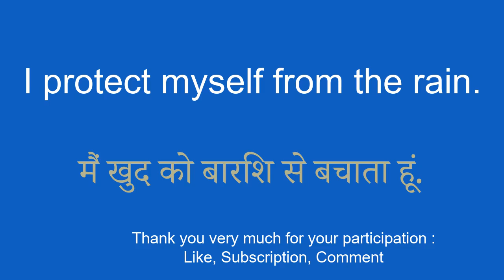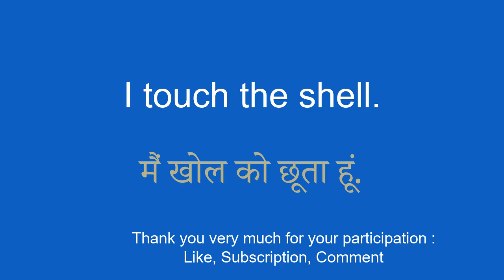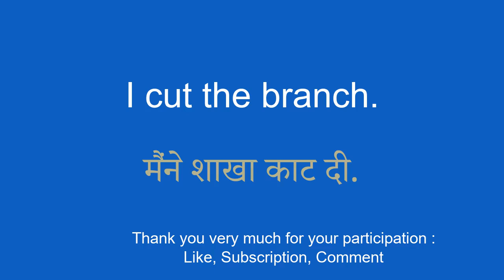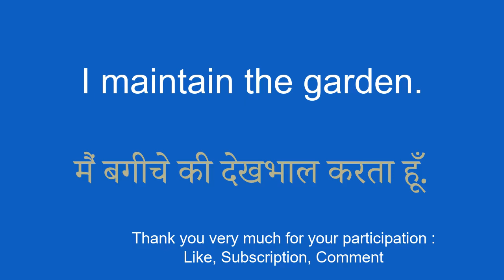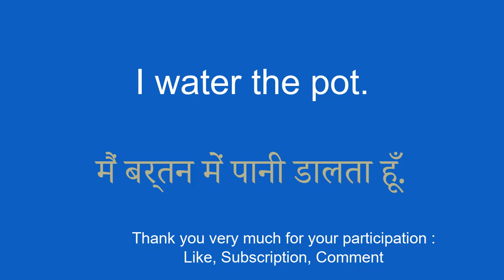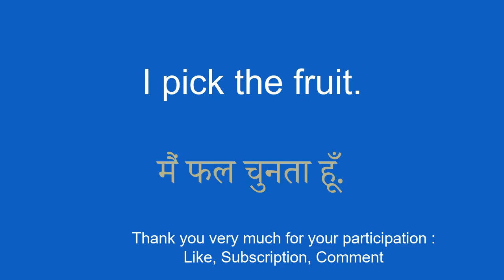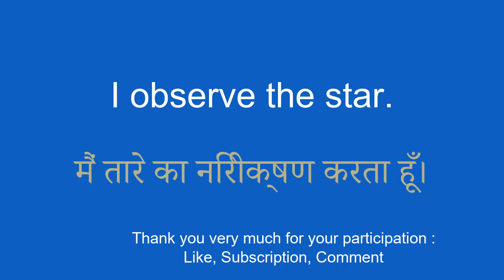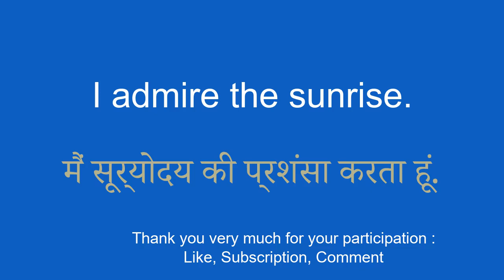Explore Hindi: Vocabulary in minutes